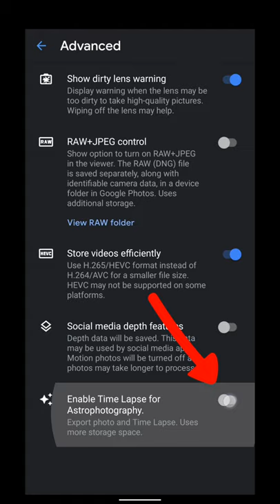How to Enable Timelapse Astrophotography mode on Google Pixel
This video is a simple tip on how to enable the timelapse mode for Astrophotography on your Google Pixel devices after the June 2021 Feature drop. This feature needs an update to the Google Camera app. So, if you can't find this setting, then you need to check update for the camera in Play Store.